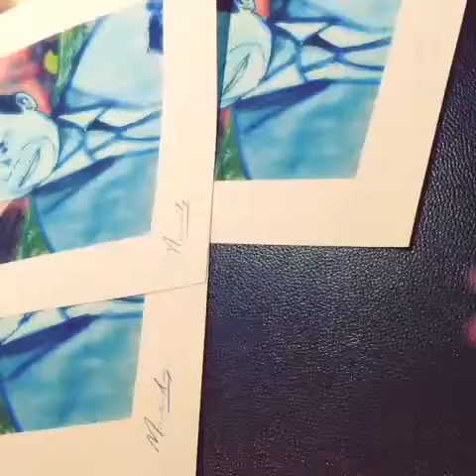Mccreedy signs prints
A limited number of prints have been created from the PRICELESS
"MccreedyBlue Mandela Portrait" The first painting by any living artist declared priceless. These have been produced to allow the world to own a piece of history, pay homage to the great Nelson Mandela and let the memories live on with respect.